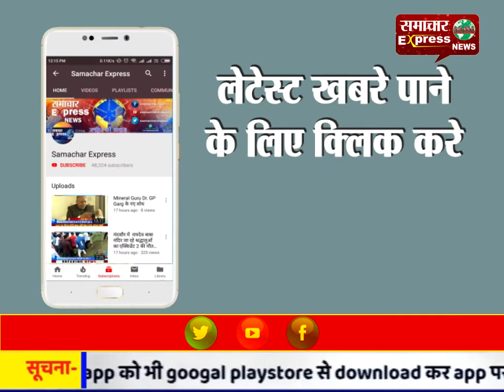स्कूली बच्चे अपना भविष्य बनाने के लिए कर रहे संघर्ष